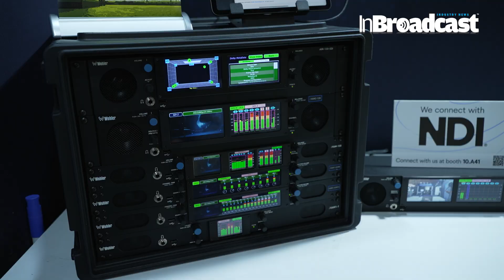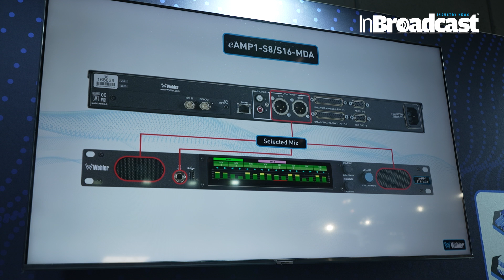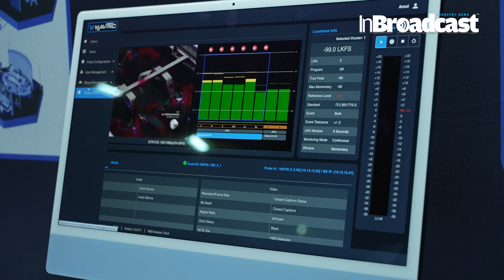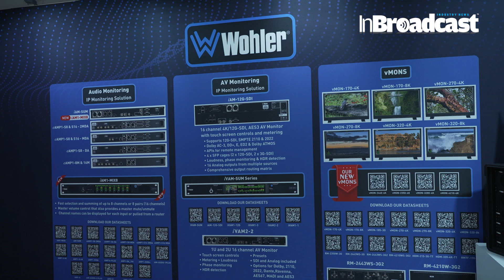WOHLER MAVRIC Wins Best of Show Award at IBC 2024 | Ultimate Audio & Video Monitoring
🎉 WOHLER Wins IBC Best of Show Award 2024! 🏆 | MAVRIC Audio & Video Monitoring Technology Explained

WOHLER has done it again! At IBC 2024, WOHLER took home the Best of Show Award, and it’s no surprise why. In this video, we dive deep into MAVRIC, their revolutionary audio and video monitoring solution, built for modern broadcasting. From its cutting-edge features to the seamless integration into live production workflows, this innovation sets a new standard in monitoring.

Why WOHLER’s MAVRIC Stands Out
WOHLER's MAVRIC monitoring technology is redefining the game for broadcast professionals who need a powerful, all-in-one solution for audio and video monitoring. Whether you’re managing live events, post-production, or news broadcasting, MAVRIC ensures that your monitoring is precise, efficient, and reliable.

Key Highlights of MAVRIC:
🔊 Advanced Audio Monitoring: WOHLER’s MAVRIC provides real-time, crystal-clear audio monitoring, allowing broadcast engineers to fine-tune audio with the highest accuracy.

🎥 Comprehensive Video Monitoring: MAVRIC delivers flawless video monitoring, from SD to UHD/4K, ensuring that the visual experience is perfect for viewers.

🌐 Multiformat Support: Compatible with a variety of formats, MAVRIC is versatile enough to handle everything from legacy systems to next-gen workflows.

💡 User-Friendly Interface: MAVRIC's interface is designed to be intuitive and user-friendly, making complex monitoring tasks easier for both novice and expert users.

🎛️ Integration with Existing Systems: MAVRIC integrates effortlessly into existing setups, allowing for seamless upgrades without disrupting your current workflow.

Why MAVRIC Deserves the Best of Show Award
At IBC 2024, the world’s leading event for media, entertainment, and technology, WOHLER emerged as a leader in the audio and video monitoring space. MAVRIC’s innovative design, unparalleled performance, and user-centric features have made it the preferred choice for professionals in the industry.

Unmatched Precision: From minute audio tweaks to monitoring the finest video details, MAVRIC ensures everything is in perfect harmony.
Ease of Use: With its intuitive controls and real-time feedback, engineers can focus on creative tasks while MAVRIC handles the technical details.
Reliable Performance: Designed to meet the highest standards, MAVRIC is built for broadcast reliability, making it the top choice for professionals worldwide.
If you’re a broadcast engineer, live event producer, or involved in any part of media production, this video is a must-watch. Learn how MAVRIC can improve your workflow, enhance your monitoring capabilities, and ensure that every broadcast runs smoothly.